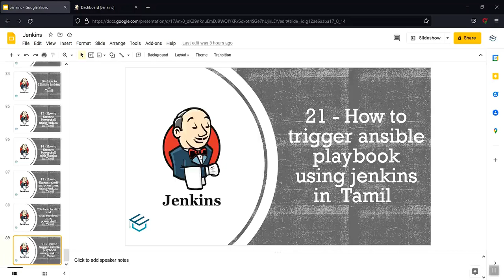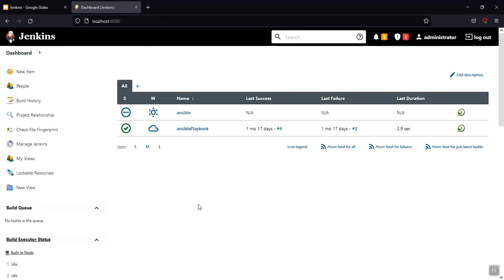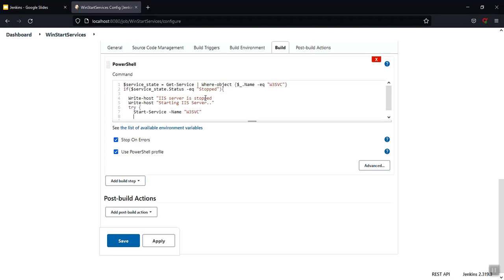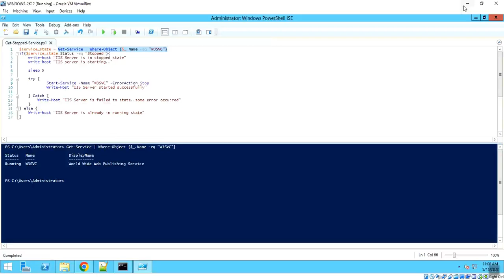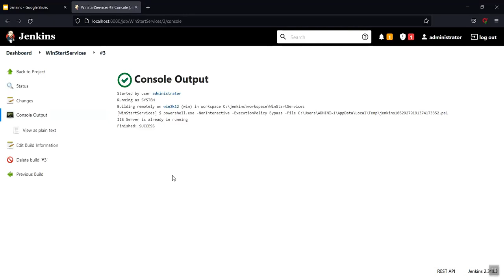Jenkins in Tamil 20 How to Start Stop services using powershell | CI_CD | DevOps in Tamil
Jenkins in Tamil 19 How to Execute Shell Script in Jenkins |  CI&CD pipeline Tutorial Tamil  DevOps

Jenkins for Beginners in Tamil 18 How to Execute Powershell with Plugins  |  CI&CD pipeline Tutorial Tamil  DevOps

Jenkins for Beginners  in Tamil 17 How to Execute Powershell Script  |  CI&CD pipeline Tutorial Tamil  DevOps Tamil
Jenkins for Beginners  in Tamil 16 How to Migrate Jenkins in Tamil |  CI&CD pipeline Tutorial Tamil  DevOps Tamil
Jenkins in Tamil 15 How to backup jenkins in Tamil  | CI&CD pipeline Tutorial Tamil  DevOps Tamil

Jenkins for Beginners in Tamil 14 How to manage jenkins   in Tamil | CI&CD pipeline Tutorial Tamil  DevOps Tamil
Jenkins for Beginners in Tamil 13 How to configure slave nodes in jenkins  | CI&CD pipeline Tutorial Tamil  DevOps
Jenkins for Beginners in Tamil 12 What is master and slaves in jenkins  | CI&CD pipeline Tutorial Tamil  DevOps
Jenkins for Beginners in Tamil 11 Create Jenkins Pipeline Script Tamil | CI&CD pipeline Tutorial in Tamil | DevOps
Jenkins for Beginners in Tamil 10 How to Build pipeline job in jenkins | CI&CD pipeline Tutorial in Tamil | DevOps
Jenkins for Beginners in Tamil 09 How to Create Jobs in Jenkins | Jenkins for beginners in tamil | CI&CD in Tamil
Jenkins for Beginners in Tamil 08 What is Jenkins Pipeline | Jenkins for beginners in tamil | CI&CD | DevOps Tamil

Jenkins for Beginners in Tamil 07 Install Jenkins using WAR File | Jenkins for beginners in tamil | CI&CD | DevOps

Jenkins for Beginners in Tamil 06 Install Jenkins on CentOS in Tamil|Jenkins for beginners in tamil | CICD |DevOps

Jenkins for Beginners in Tamil 05 Install Jenkins on Ubuntu Linux |Jenkins for beginners in tamil | CICD |DevOps

Jenkins for Beginners in Tamil-03-Introduction to Jenkins in Tamil | Jenkins for beginners in tamil | CICD |DevOps

TamilTutEra - Ansible in  Tamil | Ansible in தமிழ் (Tamil)   | Ansible Tutorial for beginners in Tamil | Ansible Tutorial in Devops | ansible playbook

TamilTutEra-Docker in Tamil | Docker for Beginners in Tamil | Docker | Docker DevOps Tutorial in Tamil | DevOps Tutorial in Tamil

TamilTutEra - Ansible Tower in  Tamil | Ansible in தமிழ் (Tamil) | Ansible Tower Tutorial for beginners in Tamil |  DevOps Tools in Tamil | Cloud